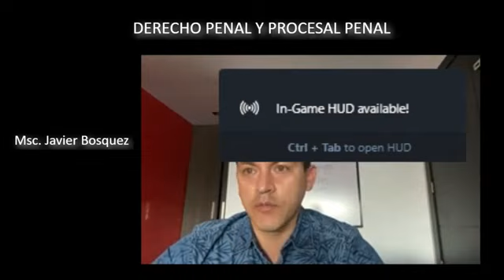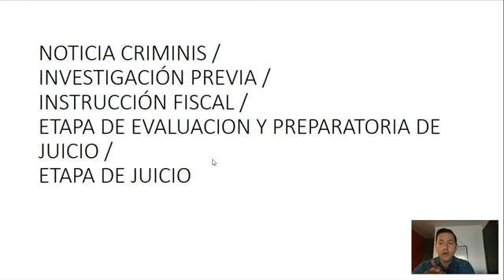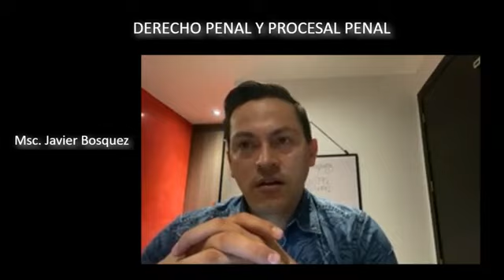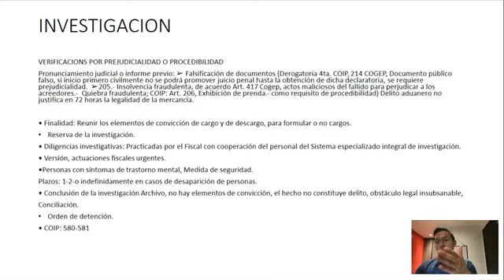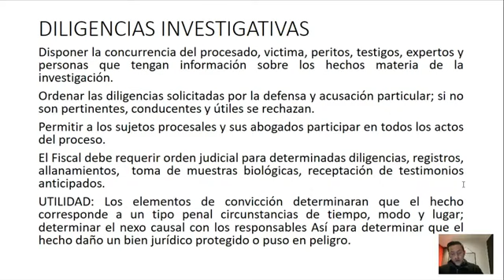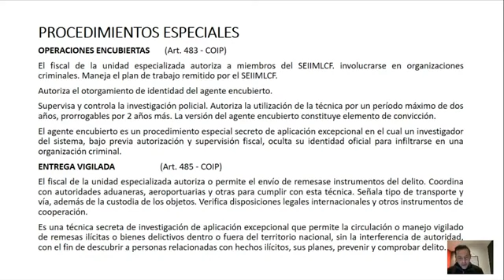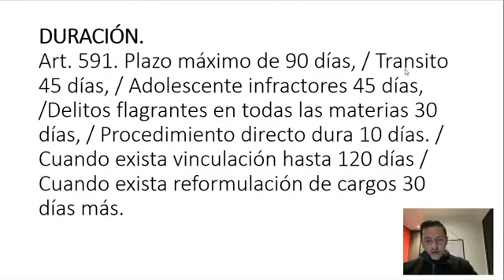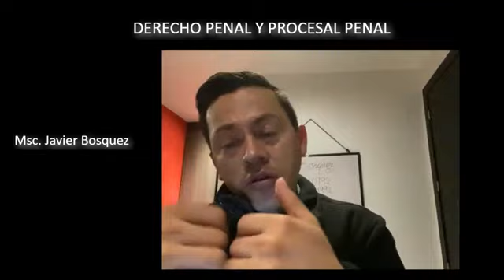17 Workshop de Derecho - Derecho Penal y Procesal Penal 3-4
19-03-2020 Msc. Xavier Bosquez